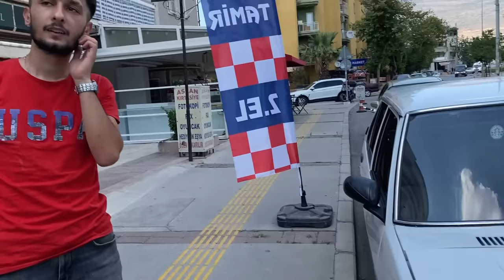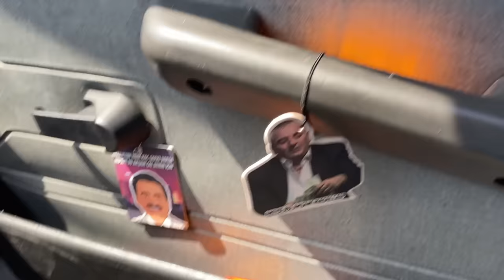ARABAYI BASMAYA GİDİYORUZ COİL TAM KADRO EFSANE VİDEO